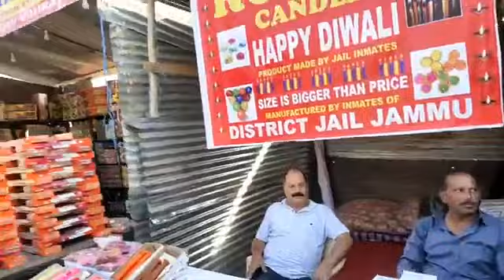Diwali के मौके पर मार्किट में पहुंचे पटाखे